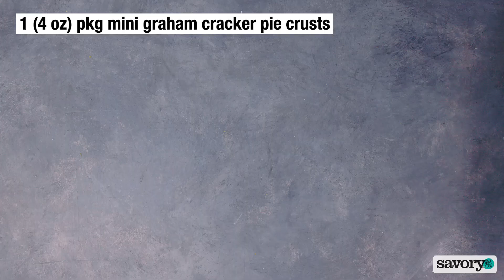How to Make Mini Lemon Meringue Pies | SavoryOnline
Put both the whites and yolks of eggs to work in these little pies that feature fluffy, toasted meringue and sweet-tart lemon curd.